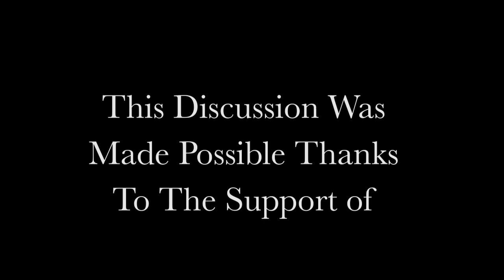Campfire Stories II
On Thursday May 18th, 2023, at 5PM Central Time the Joy Trip Reading Project hosted an online discussion with Dave and Ilyssa Kyu, editors of "Campfire Stories Vol. II
Inspired by America’s beloved national parks, Campfire Stories Volume II is a collection of modern prose, poetry, and folklore, featuring commissioned, new, and existing works from a diverse group of writers who share a deep appreciation of the natural world. While the original Campfire Stories captured many historic tales reflecting the first 100 years of the National Park Service, this completely new collection depicts the parks as we know and experience them today, featuring stories from Grand Canyon,
Everglades, Olympic, Glacier, and Joshua Tree National Parks and the Appalachian and Pacific Crest National Scenic Trails.

Contributors to this anthology of stories represent a wide range of voices with different backgrounds, perspectives, and life experiences, including from the BIPOC and LGBTQ+ communities. Award winners such as Lauret Savoy, Rae DelBianco, and Terry Tempest Williams; newer voices including Derick Lugo, Rosette Royale, and Ed Bok Lee; and even a poet laureate, Rena Priest—all share their unique perspectives on our national parks and trails. The first volume of Campfire Stories swept the nation, and Campfire Stories Volume II builds on this foundation of community and place-based outdoor storytelling with an emphasis on diverse voices and contemporary tales perfect to share around the fire.

Ilyssa KyU is a design researcher focused on inclusion at Frog Design, a global creative consultancy, and the founder of Amble, a sabbatical program for creative professionals to take time away with purpose in support of nature conservancies.
Dave Kyu is a socially engaged artist, writer, and arts administrator. Born in Seoul, South Korea, and raised in the United States, he explores the creative tensions of identity, community, and public space in his work. They live with their two daughters outside of Philadelphia and are always seeking adventure and connection in the outdoors. Find them online at campfirestoriesbook.com and on Instagram